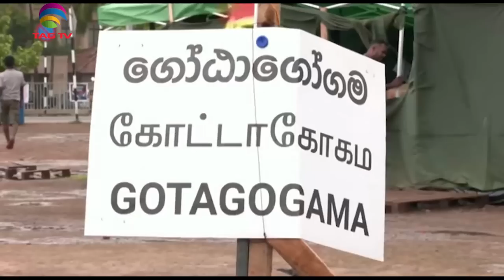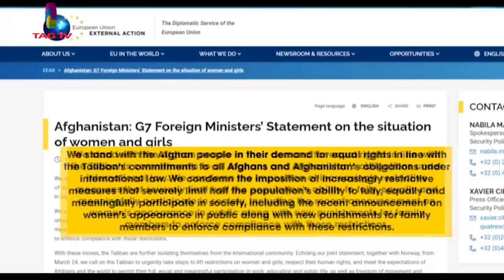Pakistan's ongoing economic and political crisis deepening,Sri Lanka appoints new PM-SANewslineMay13